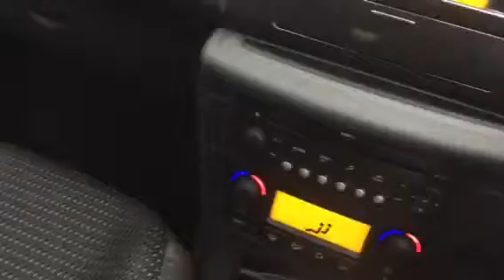74988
Citroen c4